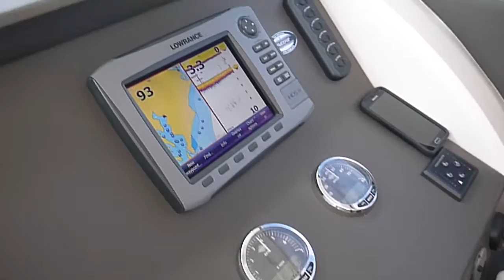M320 Mustang Maritimo Sports Cruiser - Walkthrough